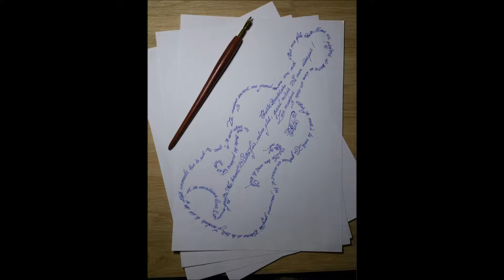Tombe la neige Adamo cover EMtsc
This is a cover. I do not own the pictures.